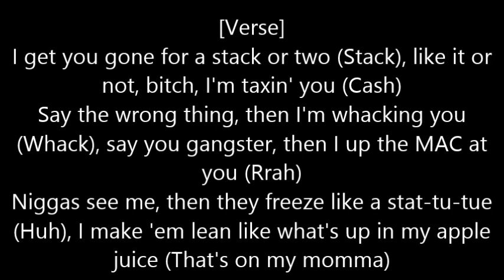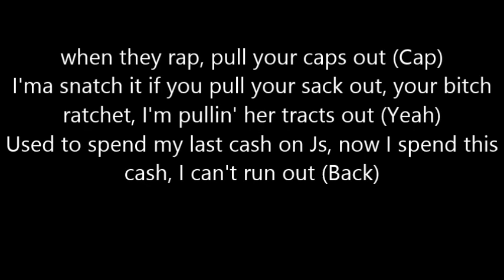BlocBoy JB - Clap Out (Lyrics)